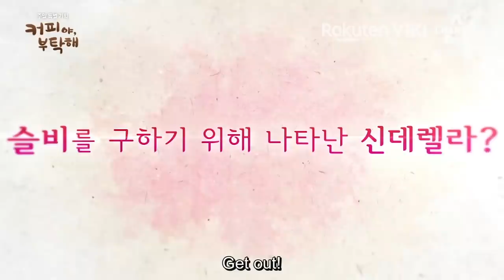COFFEE, DO ME A FAVOR - OFFICIAL TRAILER | Yong Junhyung, Kim Min Young, Chae Seo Jin, Lee Tae Ri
About Coffee, Do Me a Favor (커피야 부탁해):
Lee Seul Bi (Kim Min Young) has a huge crush on her boss Lim Hyun Woo (Yong Junhyung). One day, she drinks a cup of magical coffee that changes her appearance! Lee Seul Bi introduces herself as Oh Go Woon (Chae Seo Jin), a close friend of Lee Seul Bi and goes to work instead. Lim Hyun Woo knows that these two women look nothing alike, but he can't shake the feeling Oh Go Woon reminds him of Lee Seul Bi.

Will Lee Seul Bi be able to keep her secret before her crush finds out the truth?

"Coffee, Do Me a Favor" is a 2018 Viki Original South Korean drama series directed by Park Soo Chul.